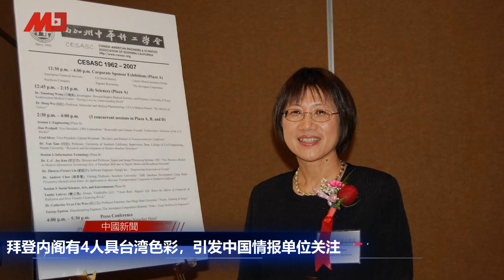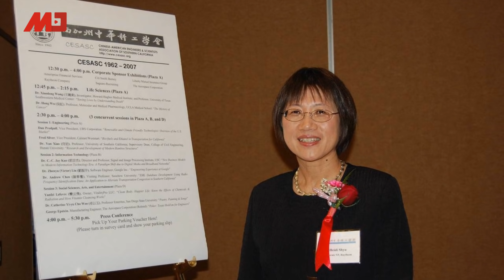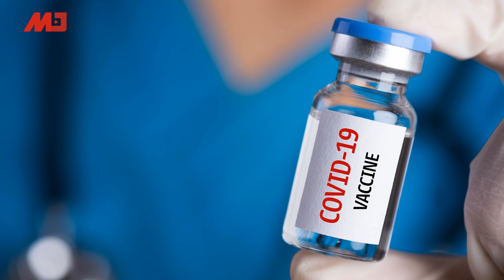北京情治单位高度关注，美方这四人极具威胁性；中国船现身夏威夷，美提高警戒；央视开撕浙江卫视，丑事却被翻出；美军揭穿解放军谎言；美捐千万疫苗，力抗中国疫苗外交 | 中国新闻（20210521）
中国船只现身东太平洋，引美国跟夏威夷担忧
拜登内阁有4人具台湾色彩，引发中国情报单位关注
官媒互撕？央视控浙江卫视抄袭，反被挖出过往抄袭史
美军揭穿解放军谎言：威尔伯号并未遭到驱逐
美国加码捐赠2千万剂疫苗，力抗中国疫苗外交